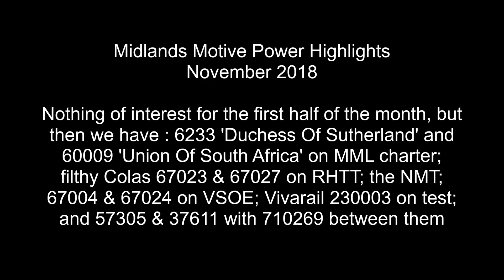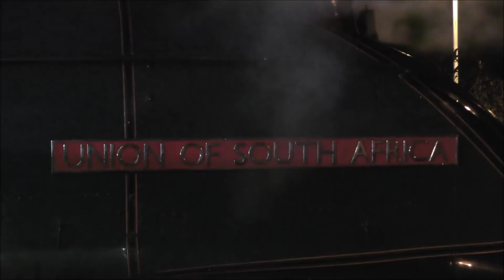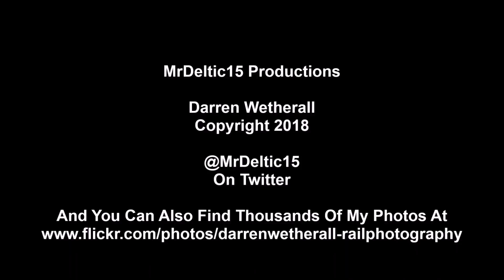Midlands Motive Power Highlights November 2018 HD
6233 'Duchess Of Sutherland' and 60009 'Union Of South Africa' on MML charter open this selection, followed by : Rail Operations Group 37601; Network Rail NMT; Colas Class 67's on Water Cannons; DB red 67004 and Pullman livery 67024 on VSOE; Vivarail 230003 on test runs; and ex Northern Belle 57305 towing London Overground 710269 with 37611 on the rear.
Filmed during November 2018.

6233 1Z57 Ealing Broadway-York
60009 1Z60 York-Ealing Broadway
37601 0H72 Leicester LIP-Wembley HS
43013 & 43062 1Q52 Derby RTC-London St Pancras
67027 tnt 67023 3J92 Toton TMD-West Hampstead Nth Jct
67004 tnt 67024 1E02 London Victoria-Chesterfield
67027 tnt 67023 3J92 Toton TMD-West Hampstead Nth Jct
230003 5T53 Bletchley-Bedford
230003 5T54 Bedford-Bletchley
57305 + 710269 + 37611 5Q20 Old Dalby-Willesden TMD